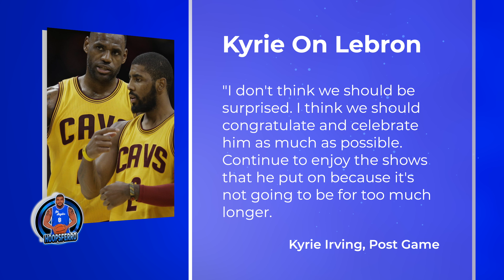COULDNT BE LEBRON! Kyrie Irving Always Knew Lebron James Would Break Kareem's Scoring Record| FERRO